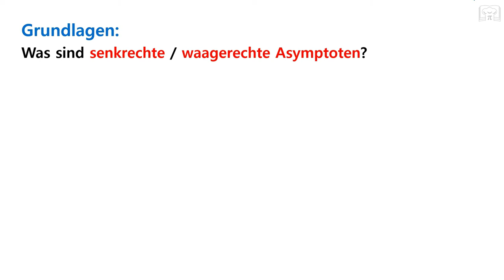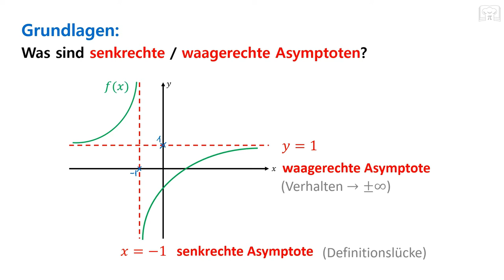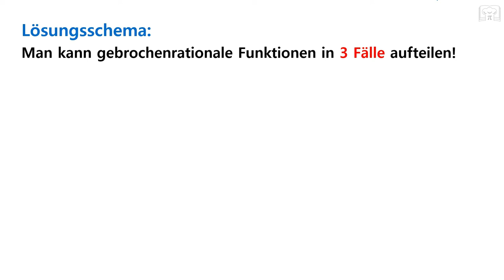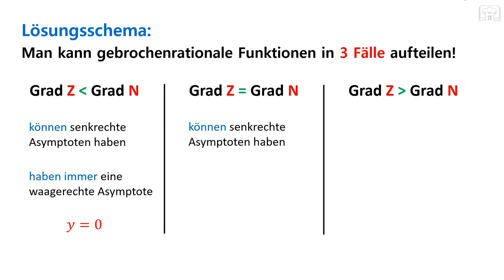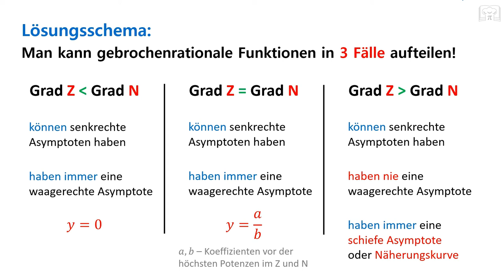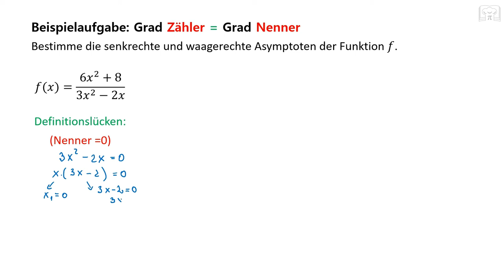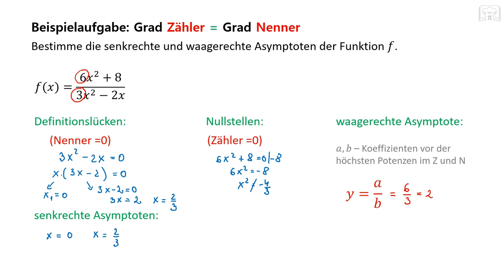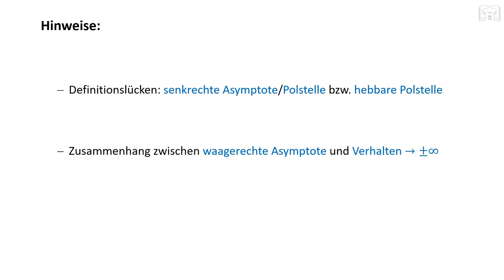Gebrochenrationale Funktionen Asymptoten: senkrechte und waagerechte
Gebrochenrationale Funktionen,  Asymptoten: senkrechte und waagerechte. Hier könnt ihr sehen wie die senkrechte und waagerechte Asymptote bei gebrochenrationale Funktionen schnell und einfach bestimmen werden können.
Ein Tutorial für die Bestimmung der schiefen Asymptote findet ihr im Abspann.

00:00 Grundlagen & Lösungsschema
06:09 Aufgabe 1
10:00 Aufgabe 2